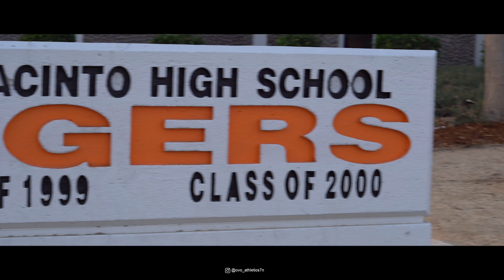LIBERTY 7-0 VS SAN JACINTO 5-2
Highschool Mixtape

Liberty brand new Highschool goes into this matchup as 7-0 having high hopes to become the new face in the Mountain Pass league. The Jac 5-2 showing to have a great szn to lead up to the playoffs

FOLLOW INSTAGRAM @ ovo_athletics7n FOR MEDIA COVERAGE AND THE HOTTEST MIXTAPES IN THE IE